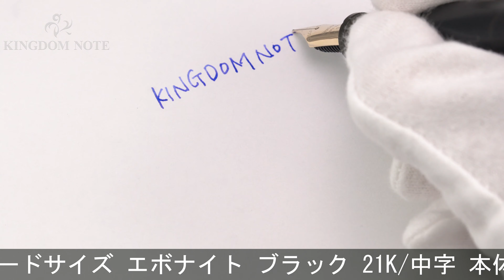OHASIDO 大橋堂 万年筆 手作り万年筆 尻細モデル 細軸 スタンダードサイズ エボナイト ブラック 21K/中字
ペン芯根元付近の首軸角にカケ、全体エボナイト焼け、胴軸内部にエボナイト屑、外観スレ･キズ等使用感見られますが、通常の筆記使用に問題のない実用コンディションです。21金ペン先モデル。

本体材質：エボナイト
ペン先材質：21金
字幅：中字
機構：カートリッジ、コンバーター両用式
全長：約159mm (筆記時)
胴軸径：約15mm
キャップ径：約15mm (クリップ除く)
最大径：約21mm (クリップ含む)
重さ：約25g
付属品：コンバーター